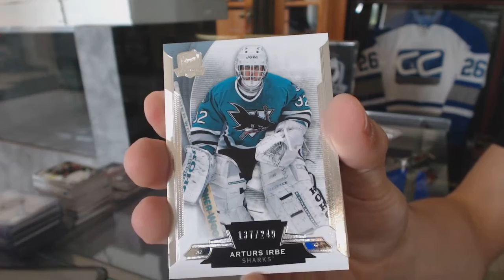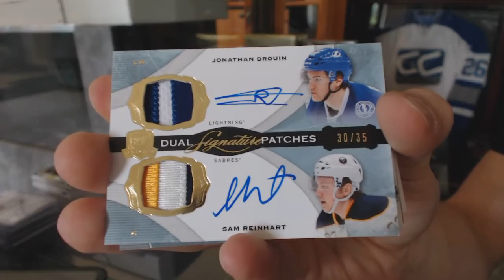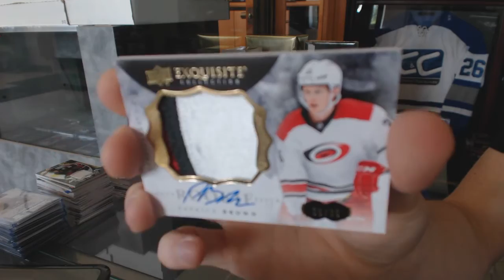14-15 Upper Deck The Cup Hockey Box Break - C&C #6220